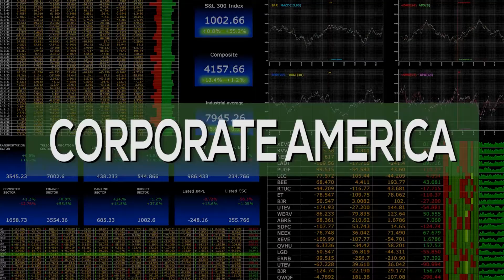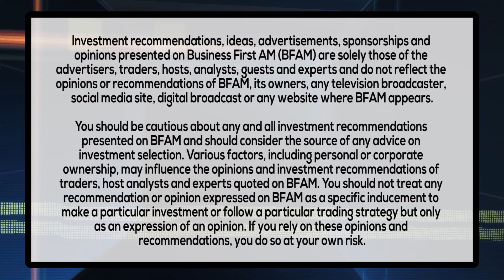DEALING WITH DEBT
In Dealing with Debt, Matt Komos, VP of Research & Consulting at Transunion dishes on the 2021 Transunion consumer Credit Forcast and more!

PROVIDED BY: TRANSUNION / ANNUALCREDITREPORT.COM